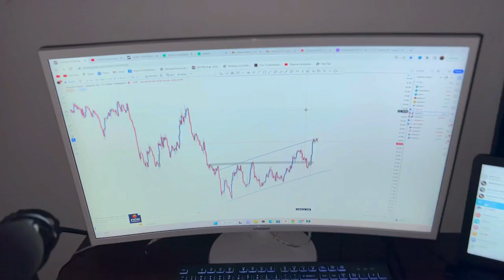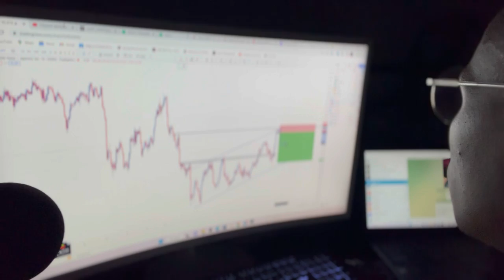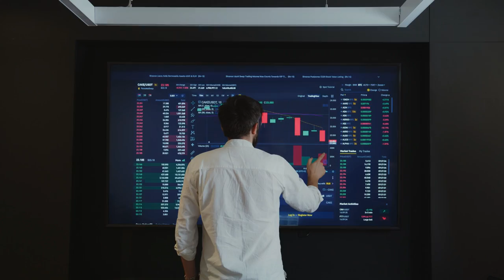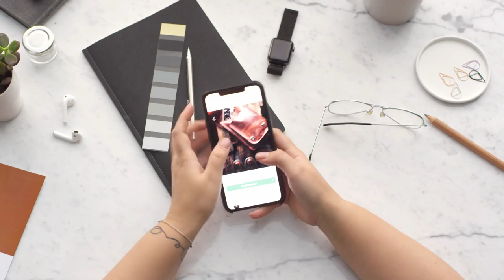6 TIPS TO MASTER GROWING SMALL TRADING ACCOUNTS PRO-TRADING PSYCHOLOGY!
👇🏽 Recommended broker
        HF (HOTFOREX) MARKETS
- $10 minimum deposit
- Withdrawals within 3 working days
- Super super low spreads
- Regulated by the FSCA
- Been In the game for more than 12 years

-$70 minimum deposit, remember to verify your account first.
- Easy Electronic verification with just your ID number.

PROVIDENCE FX  STUDENTS SPECIAL LESSON/COURSE
PRICE: $199.99 WITH 1 MOTH FREE MENTORSHIP

FREE SIGNALS EDUCATION JOIN & SHARE

REGARDS
GOAT ANDY